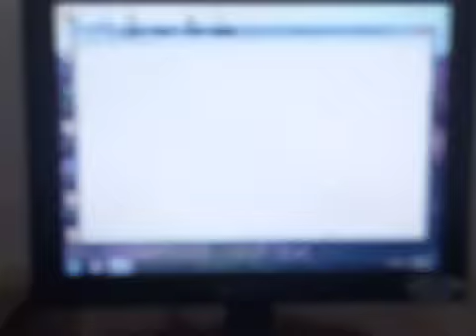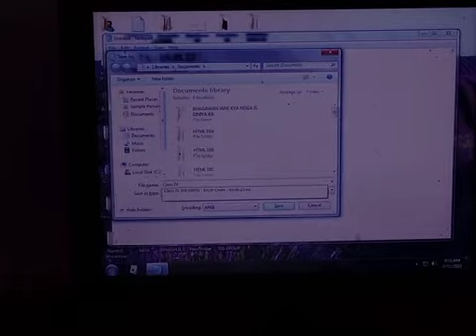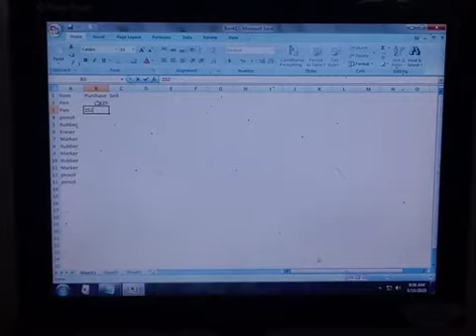7 A & B - MS Excel 5th - 1st of 20th Parts - How to Learn MS Excel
How to Filter the Records
How to make Attendance Sheet
Use of COUNTIF formula
Difference between Bar Chart and Column Chart
How many pairs of keys available in a normal Keyboard
Difference between Employees and Employer